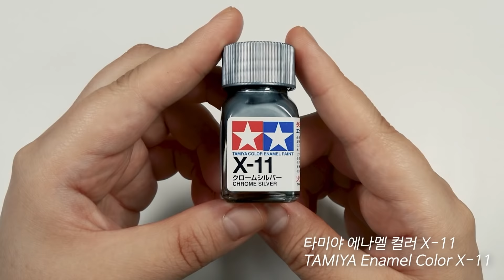[띠부] Sculpting Avengers 'Thor' _ DIY Polymer Clay Tutorial / 폴리머 클레이로 어벤져스 '토르' 만들기 (ENG SUB)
여러분 안녕하세요 띠부입니다 :)
오늘은 어벤져스 시리즈 두 번째 시간으로, '토르' 를 만들었어요!
최대한 디테일하게 열심히 만들어 보았는데, 어떤가요?!

그럼 오늘도 영상 재미있게 보시고, 댓글도 많이 남겨주세요^^

띠부의 더 많은 영상이 보고싶으시다면

감사합니다♡

띠부가 사용하는 클레이와 도구가 무엇인지 궁금하다면?

띠부에게 폴리머클레이 수업을 받고 싶다면?✏
■ 띠부 온라인클래스

준비물

폴리머 클레이 (살구색, 검정, 진회색, 은색, 고동색, 흰색)
양모 (애쉬 브라운 계열)
바니시 (유광, 무광)
아크릴 물감
파스텔
목공풀
와이어
타미야 에나멜 컬러 X-11 (아크릴, 락카도 가능)
모로토우 리퀴드 크롬 마카
기타 필요한 도구

License